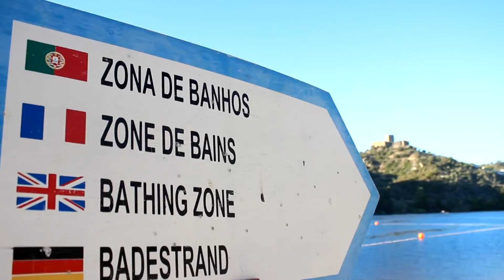Ribatejo & Beira Baixa Roadtrip - July 2015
A three day tour de force through the Ribatejo and Beira Baixa region with mandatory pit stops at Tomar, Castelo de Bode damn, Almourol Castle,  Belver (Alamal River Beach on the Tejo river), Foz do Cobrão village, Castelo Branco, Janeiro de Baixo river beach and Monsanto.